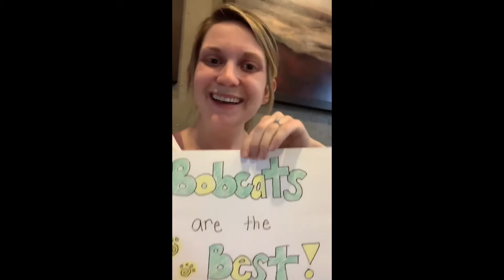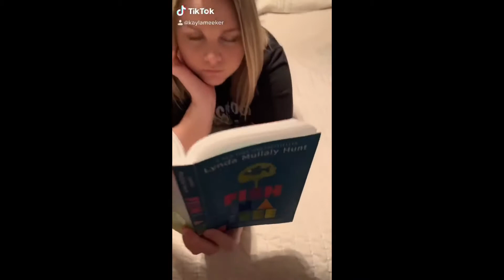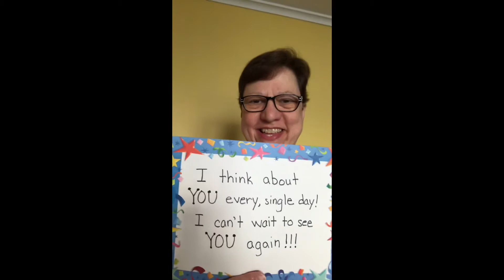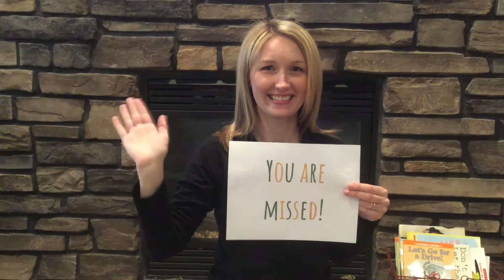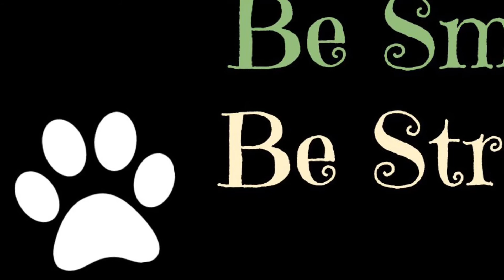Nixon Won’t Let You Down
Featuring “I Won’t Let You Down” by OK Go.
Messages from staff to our students at Nixon Elementary during the quarantine of COVID-19.